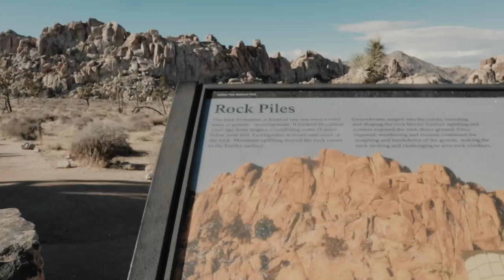a day in joshua tree national park